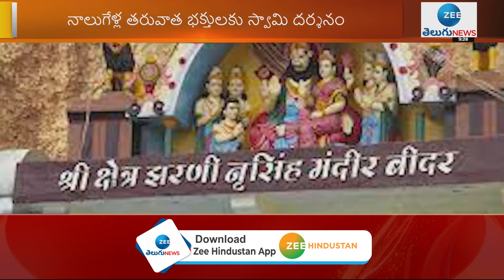మళ్ళీ తెరుచుకున్న బీదర్ లక్ష్మి నరసింహ స్వామి ఆలయం | Shri Narsimha Jharna Mandir | ZEE Telugu News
Narasimha Jharni is a small temple and also known as Narasimha Jharni cave temple, located in Bidar. It is associated with Lord Narasimha, an incarnation of Hindu god Vishnu. The ancient temple is excavated in a 300 m tunnel under the Manichoola hill range situated at around 4.8 km from the city